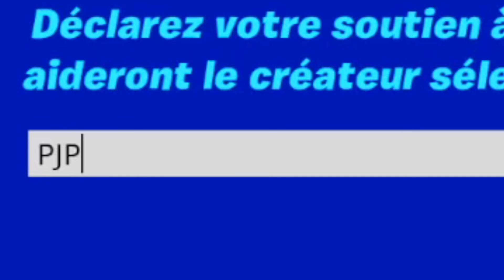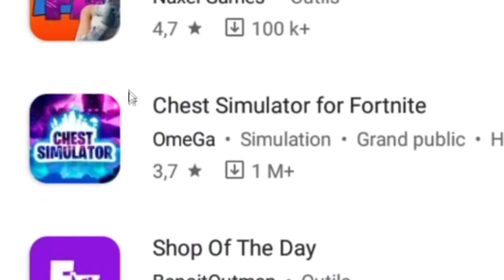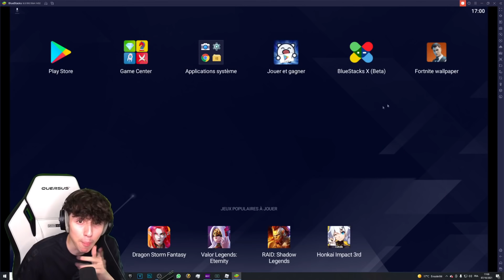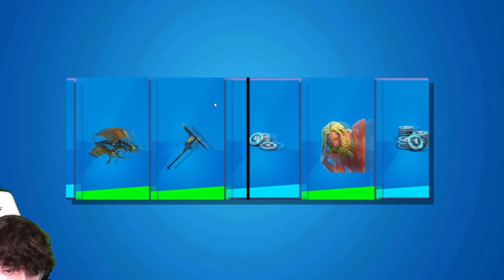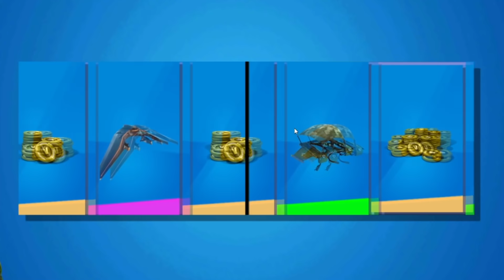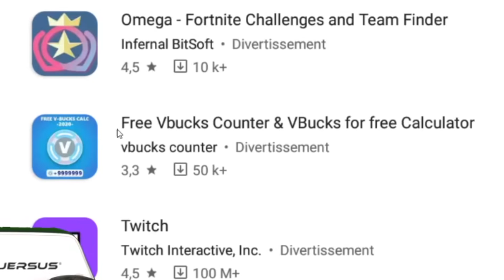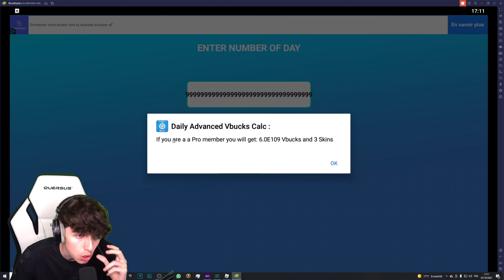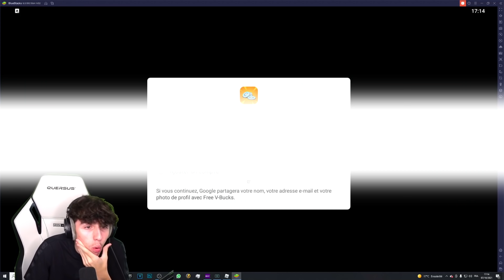J’ai testé les PIRES Applications Fortnite.. (choqué)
⭐️Code créateur ➔ PJP

🟣⚪️🟣 MON SETUP 🟣⚪️🟣

▶ Logiciel pour le Montage : Sony Vegas Pro 16.0
▶ Logiciel pour les Miniatures : Photoshop
▶ Micro SHURE SM7B & Perche Rode
▶ Casque : DT 990pro
▶ Ma souris : Razer Mamba Elite
▶ Clavier : Razer Deathstalker Chroma
▶ Chaise gaming : Quersus "White/Black"
▶ 3 Écran MSI Optix